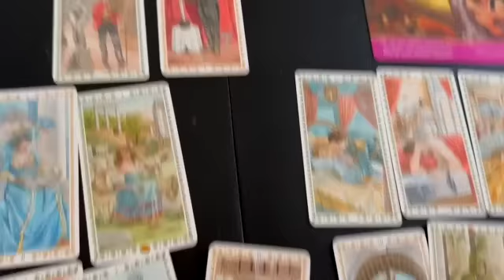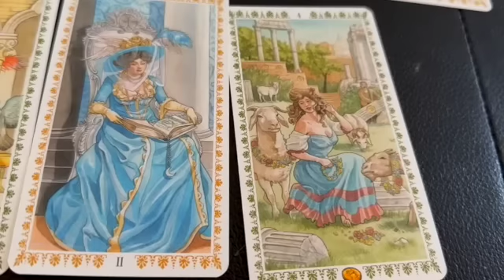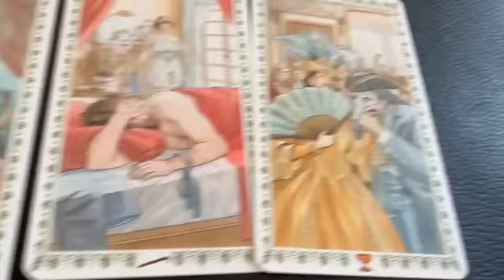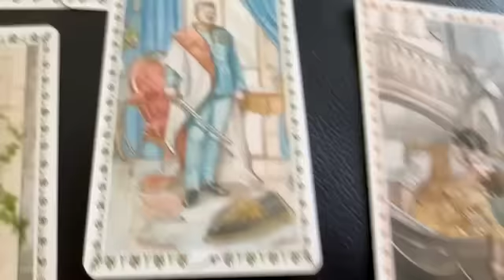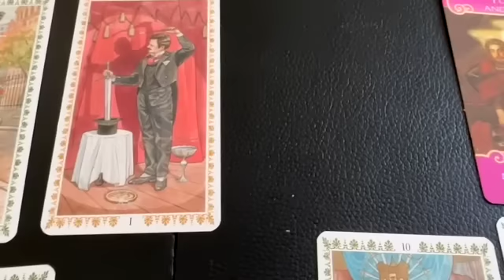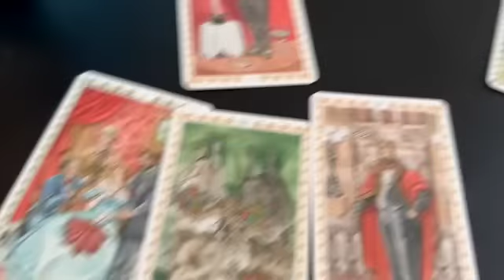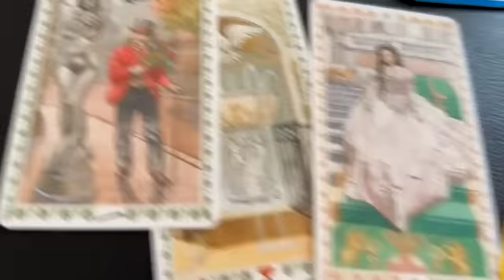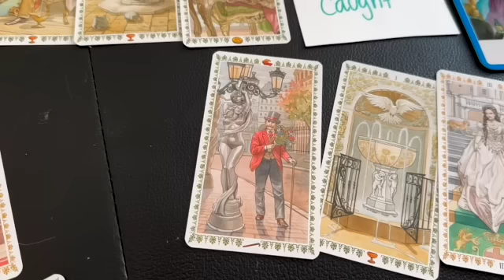DIVINE FEMININE: MASCULINE HAS SUCH STRONG FEELINGS. HE REALLY WANTS TO COMMUNICATE THEM😭💌TWIN FLAME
I do Divine Masculine and Divine Feminine Twin Flame tarot readings. I receive clairaudient messages and practice tarot as well other forms of divination!

💕Amazon Wishlist:

🙏I am so, so grateful to anyone you chooses to donate.

Personal Tarot Readings:
1 Question Reading: $11.11
2 Question Reading: $22.22
Full Love Reading on Your Specific Situation: $75